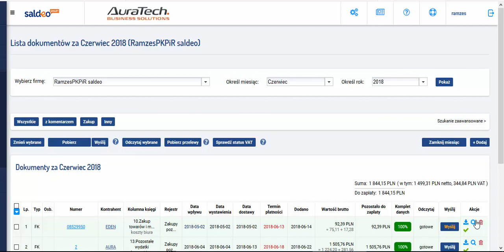Dodawanie dokumentu do SaldeoSMART - pobranie pliku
Prezentujemy dodanie faktury do systemu SaldeoSMART poprzez zaimportowanie pliku(ów) z dokumentem. Warto przypomnieć, że faktury dodane w ten sposób nie s od razu odczytywane,  tym samym nie skutkują pobraniem kredytów.